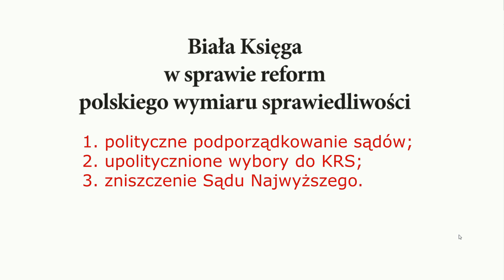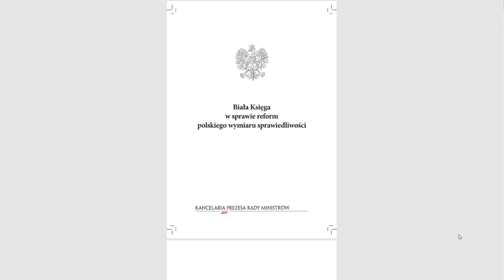Biała Księga w sprawie sądów - ujawniamy manipulacje (czołówka)